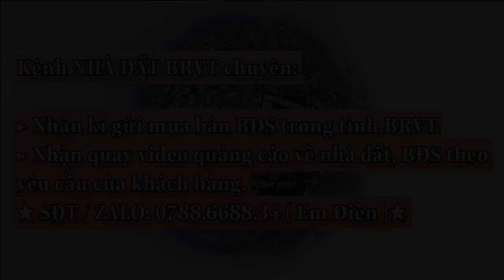Cách BIỂN HỒ TRÀM 1KM đại hạ giá từ 3 tỷ 550 còn 2 tỷ 550 | 5x50 50 thổ cư | LH 0788668834 (Điền)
👉Vị trí ngay BIỂN HỒ TRÀM . Đầy Đủ Mọi Tiện Ích: Uỷ Ban, Trung tâm hành chính, Chợ, trường học, siêu thị, trung tâm vui chơi...
* Tọa lạc : xã Phước Thuận , Huyện Xuyên Mộc , Tỉnh BRVT
 👉Diện tích : 5x50
👉 Thổ cư : 50m
🏁Giá chỉ : 2 tỷ 550 công chứng liền
☎️Gọi ngay: 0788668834 ZALO Điền